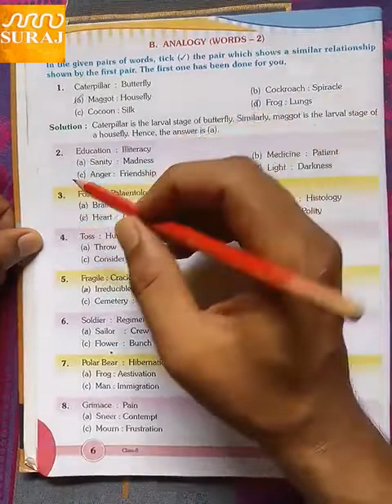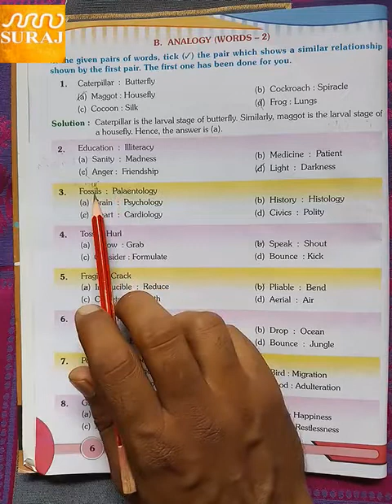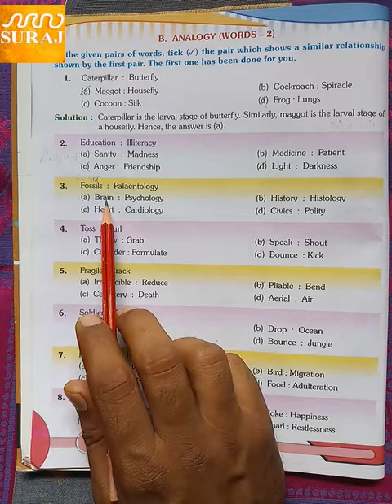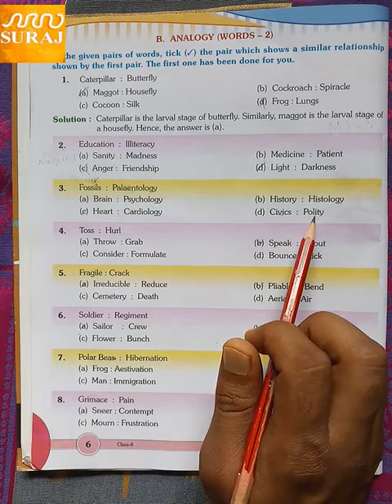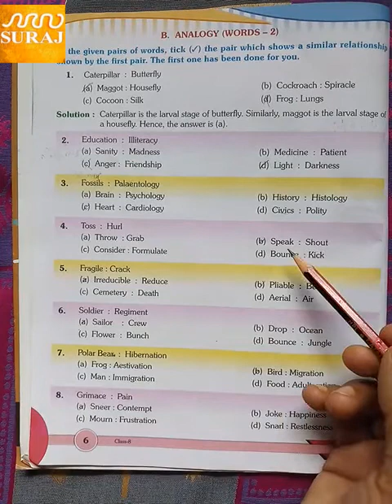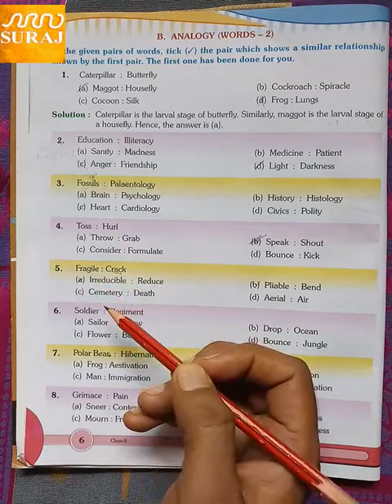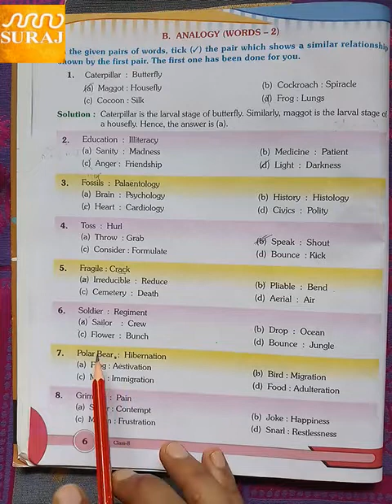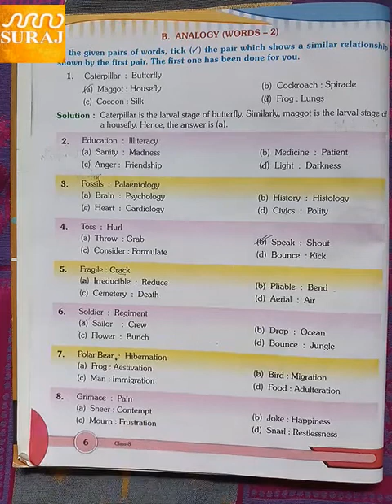Class 8th, Reasoning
Analogy